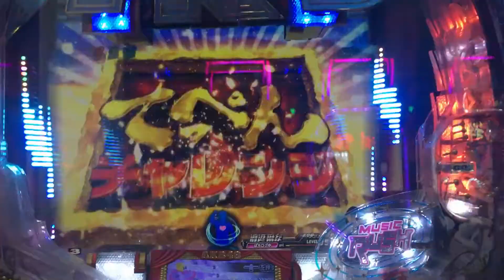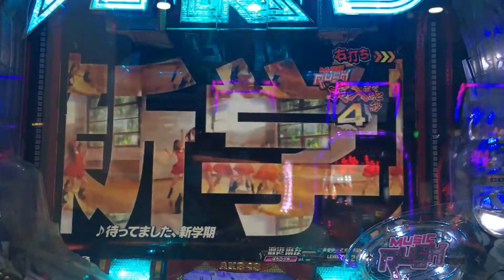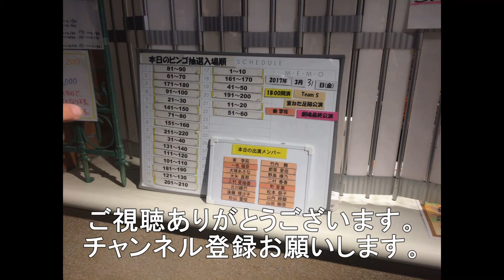MNBてっぺんチャレンジ その2 パチンコAKB48バラの儀式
パチンコAKB48バラの儀式のMNBてっぺんチャレンジの復活演出です。
大当たりですが、出玉はほぼ0です。
MUSIC RUSH突入です。